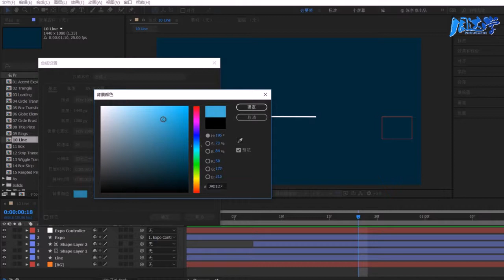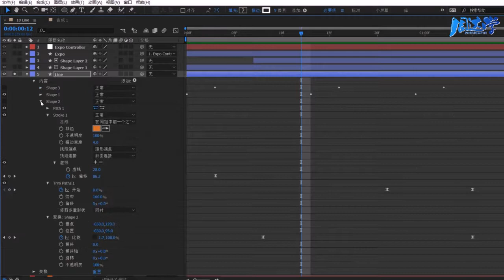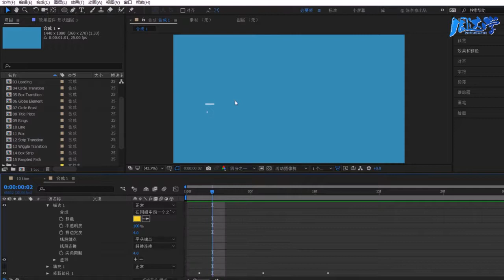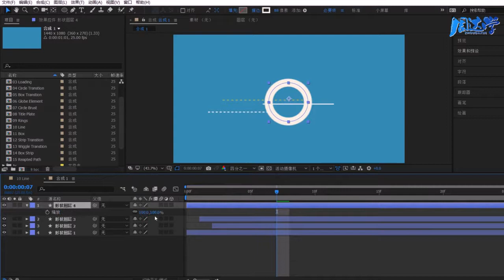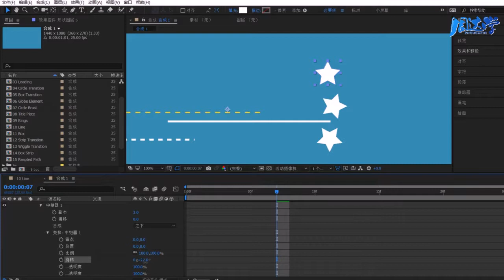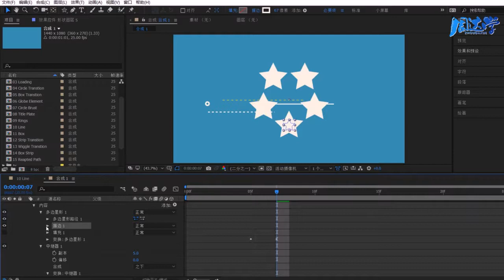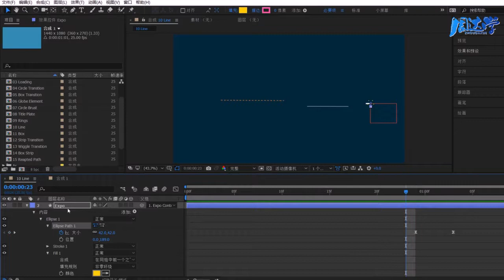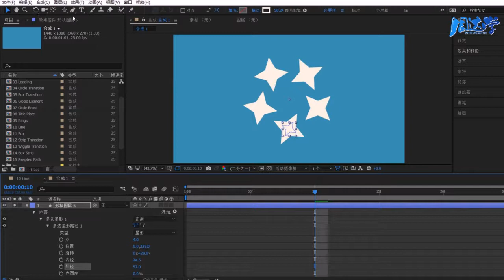8.33.图形动画拓展-线条动画 | Adobe After Effects 2020教程